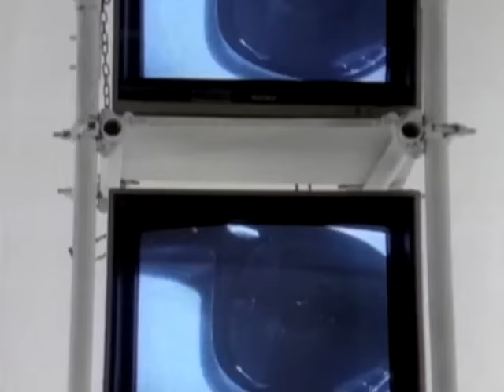The Jesus And Mary Chain - Happy When It Rains (Official Music Video)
The Jesus And Mary Chain - Happy When It Rains (Official Music Video) from the album 'Darklands' (1987)